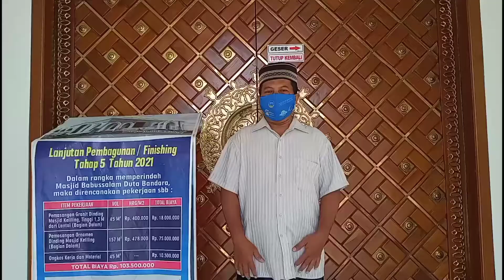Kabar Terkini Proses Pemasangan Granit Dan Ornamen Dinding Masjid Babussalam Dubai - 2 Juni 2021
Perkembangan terbaru Proses Pemasangan Granit dan Ornamen Masjid Babussalam  Komplek Duta Bandara Kubu Raya -Kalimantan Barat  - 1 Juni 2021

Simak videonya di